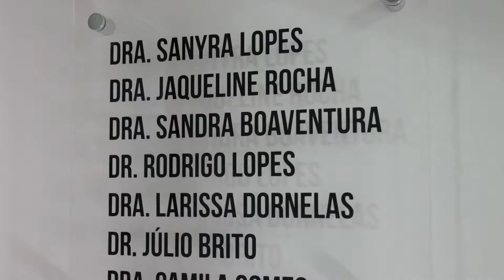Dr. Sanyra Lopes - Promo